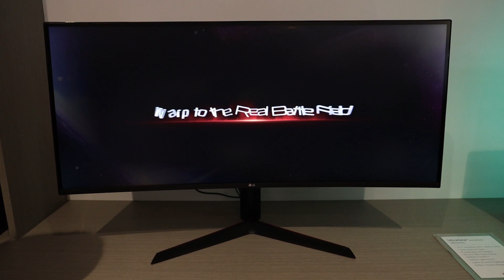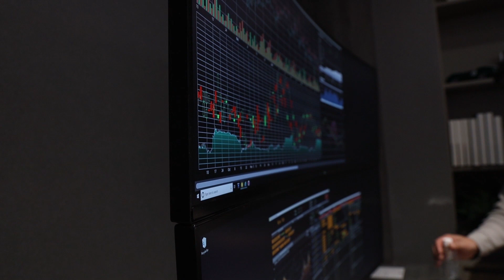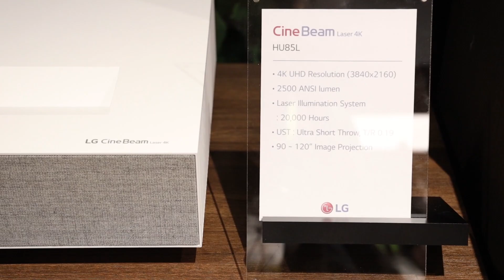LG, nuovi MONITOR ultrawide e PROIETTORI a tiro ultra corto | CES 2019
LG sarà presente al CES 2019 di Las Vegas (8-12 gennaio) con due nuovi monitor Ultra, uno dedicato alla produttività, l’altro al gaming. Il modello 49WL95 avrà linee curve e un rapporto 32:9, mentre il monitor 38GL950G avrà una risoluzione di 3840x1600 pixel, un refresh rate a 144Hz e un pannello Nano IPS UltraGear.